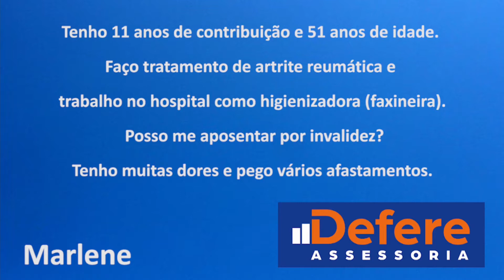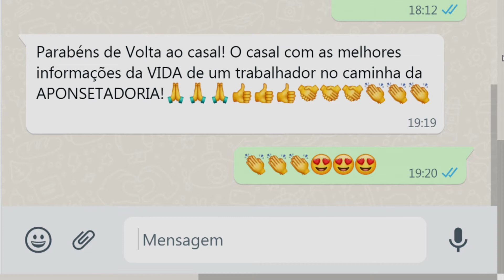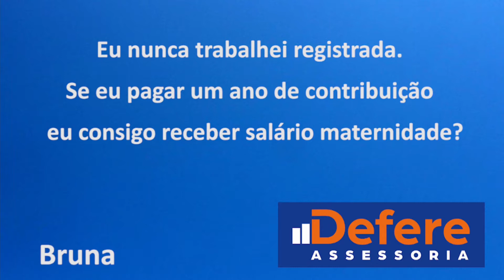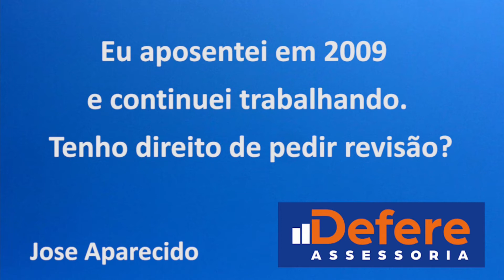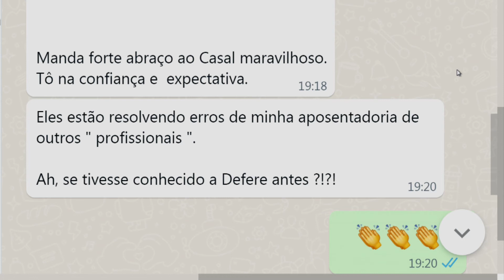Defere com Leandro e Lia 25 01 22